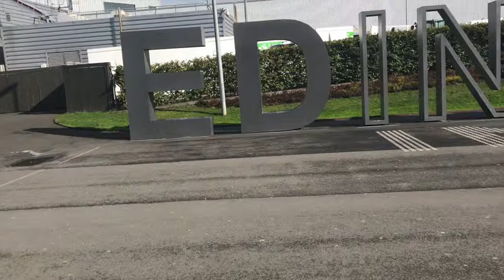Life at Cambridge: Scotland Part 1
This video is about scotland part one